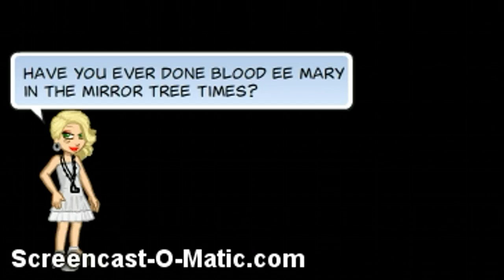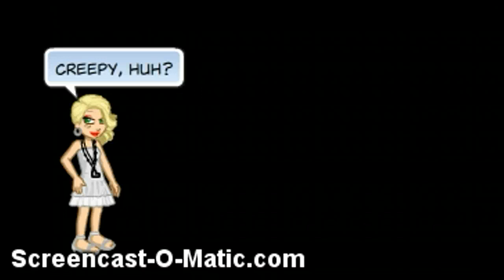Bloody Mary on woozworld??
Creeeeeeeeeeeepy!